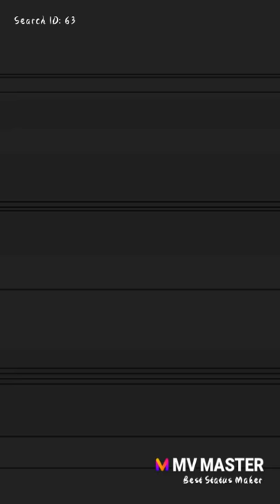Sarojini vidhyalaya matric her secondrey school masstamil Editing 😎🤏😁😊😊😊